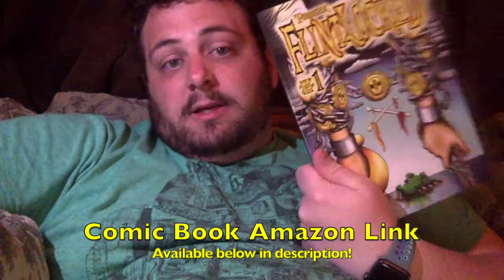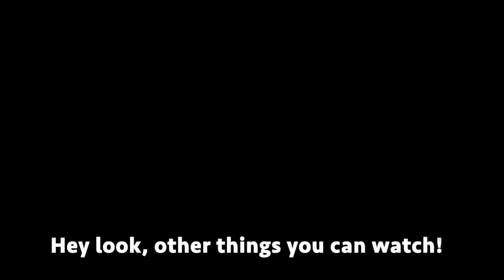What can you do for yourself? Journal Journey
"300 More Writing Prompts" is a notebook with... it's in the title. I'm going to push myself do a journal and video entry for the next 300 days.
Day 50 prompt "What is something you can do for yourself?"

@BrandonProsek on social medias
9/26/2020

My original pirate comic book I co-created: